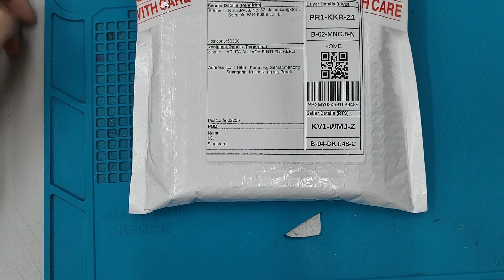sungadget 230731ERGHDPP7 lcd test and pack before ship out